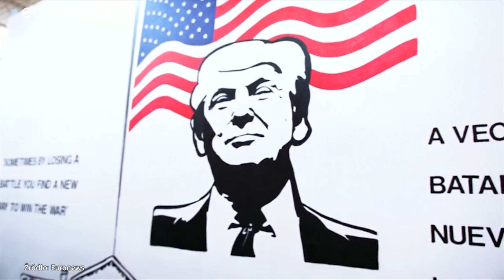Jak rząd USA traktuje dzieci nielegalnych imigrantów? - Draginja Nadażdin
Jak rząd USA traktuje dzieci nielegalnych imigrantów i dlaczego Węgry przyjęły prawo zgodnie z którym za pomoc nielegalnym imigrantom będzie groziło więzienie? Gościem Iwony Kutyny była  Draginja Nadażdin - Amnesty International Polska.